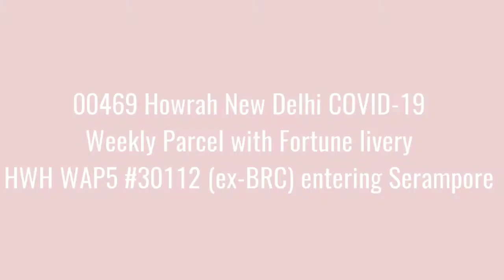Fortune livery HWH WAP5 #30112 First Come in Burdwan Main Line....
00469 Howrah New Delhi COVID-19 Weekly Parcel with Fortune livery HWH WAP5 #30112 (ex-BRC) entering Serampore.